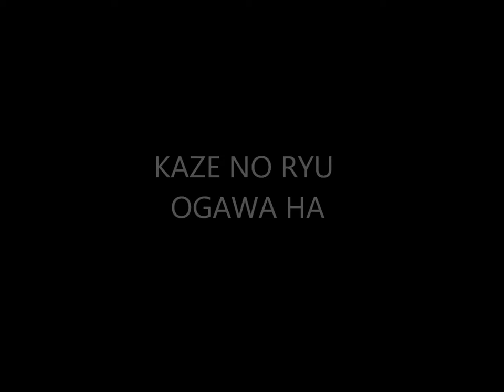Ogawa Ryu - Historical moments Serie - Shidoshi Jordan Augusto - LVIII